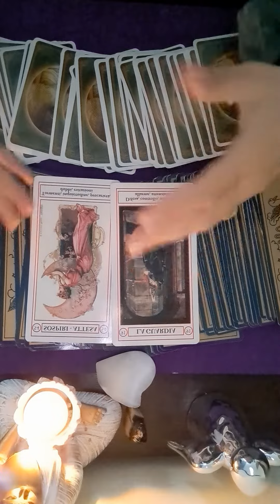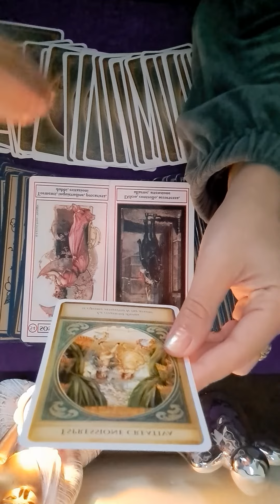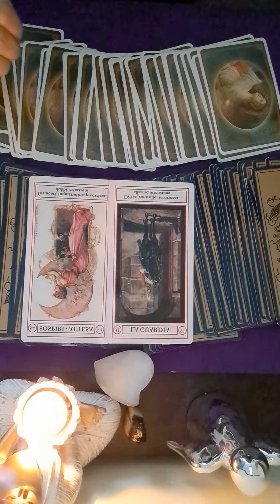💜💙 ZODIA FECIOARA 14 Octombrie